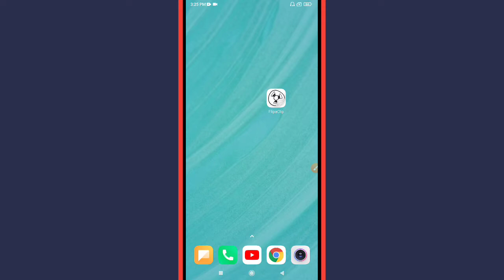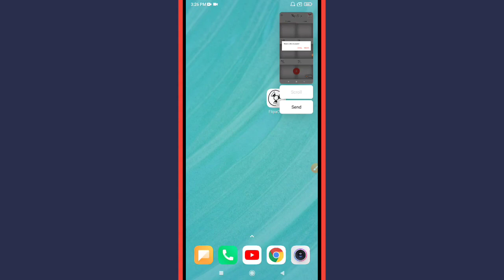How to Delete Projects in Flipaclip App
Learn How to Delete Projects in Flipaclip App